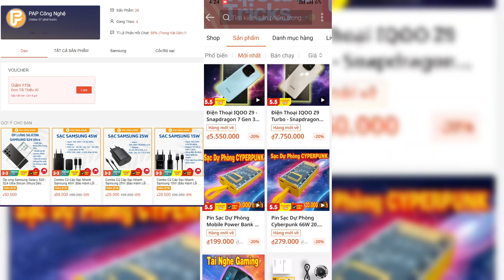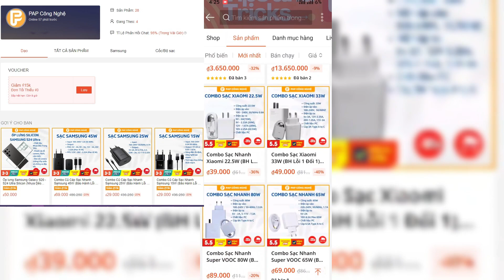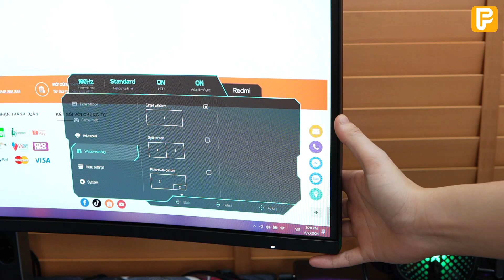Đánh Giá Màn Hình Xiaomi Redmi G34WQ - Màn cong full size 34 Inches và.. GIÁ RẺ!!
0:00 Màn hình gaming Redmi G34WQ
0:45 Shopee của Pap Công Nghệ
1:13 Thiết kế màn hình  Redmi G34WQ

Điện thoại giá ngon Bh 3 tháng 1 đổi 1  cho ae đây:

-Pin Sạc Dự Phòng Cyberpunk 66W 20.000mAh Đo Công Suất Dòng Sạc
-Pin Sạc Dự Phòng Cyberpunk 66W 10.000mAh Đo Công Suất Dòng Sạc
-Quạt Tản Nhiệt Điện Thoại Sò Lạnh MEMO DLA2, DLA3, DLA5, DLA6, DLA7
-Quạt Tản Nhiệt Điện Thoại Sò Lạnh MEMO DL05, DL10, DL12, DL16